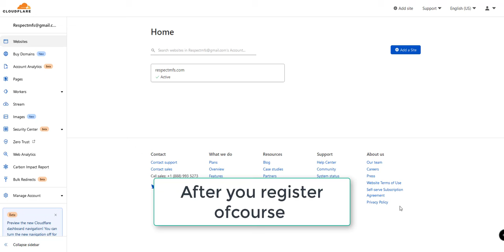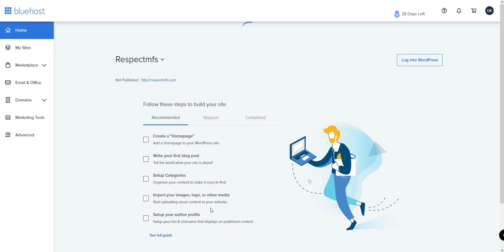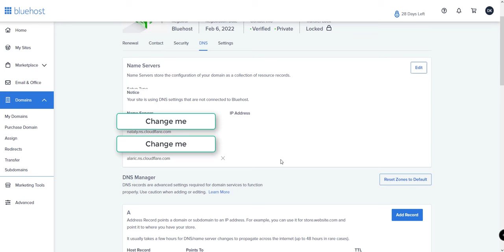How to Fix It : Cloudflare Error 1001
If you happen to have Cloudflare  Error 1001
You've requested a page on a website (respectmfs.com) that is on the Cloudflare network. Cloudflare is currently unable to resolve your requested domain (respectmfs.com). There are two potential causes of this:

    Most likely: if the owner just signed up for Cloudflare it can take a few minutes for the website's information to be distributed to our global network.
    Less likely: something is wrong with this site's configuration. Usually this happens when accounts have been signed up with a partner organization (e.g., a hosting provider) and the provider's DNS fails.

Watch the video to see how I fixed it!